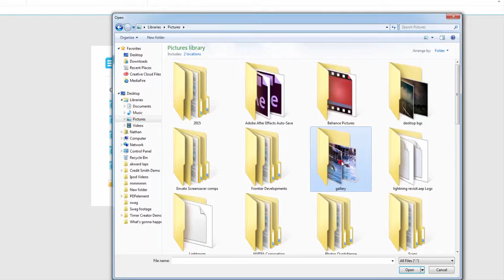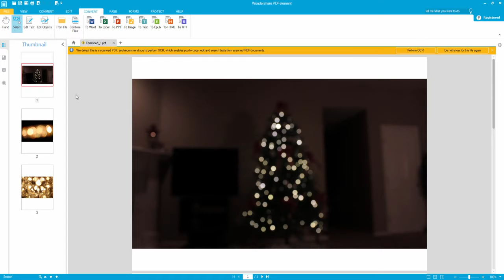How to Create PDF from Multiple Files